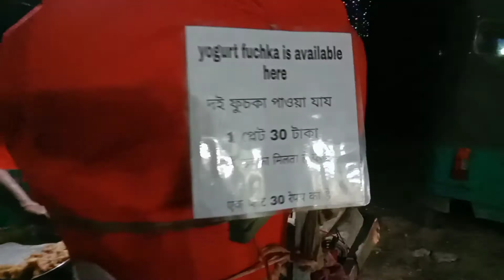বাড়ির কালী মায়ের জন্য সোনার টিপ বানাল শাশুড়ি মা।।Happy diwali।।banglavlog Sumir diary